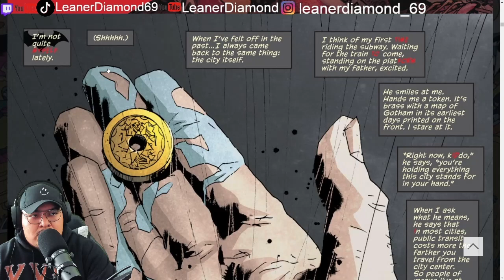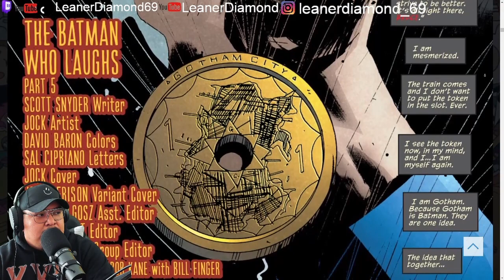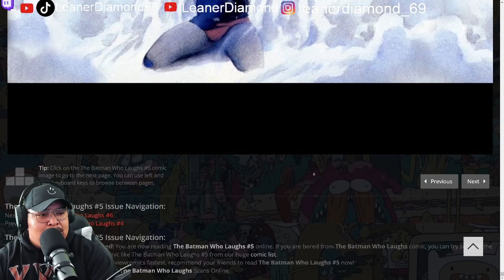THE CLIFFHANGER IS INSANE CH 5 THE BATMAN WHO LAUGHS